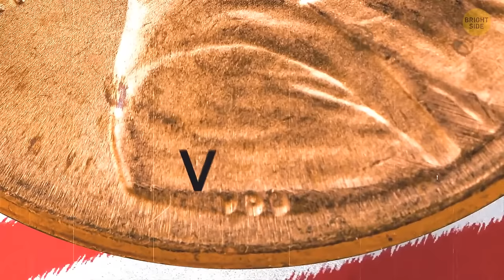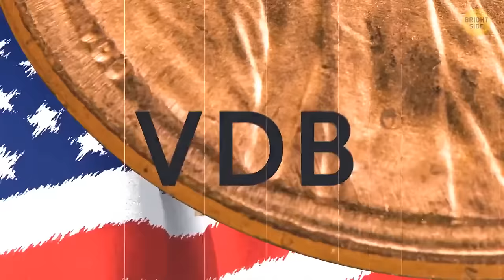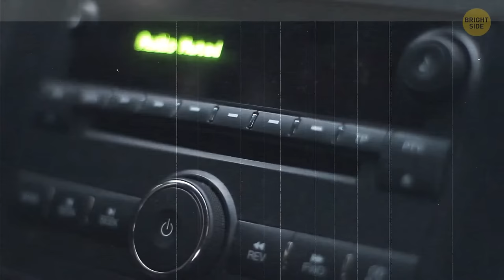Random Facts That Will Make You Say "What?!"